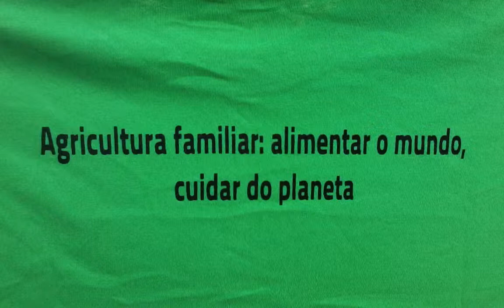Ambiente e Clima - União Europeia em Cabo Verde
The Delegation of the European Union to the Republic of Cape Verde presents its activities in the area of climate change and the environment within the framework of the EU-Cape Verde Special Partnership.